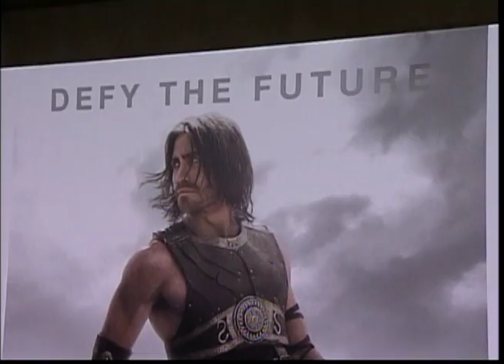Prince of Persia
Sahar Sepehri's interview with Prince of Persia's talents